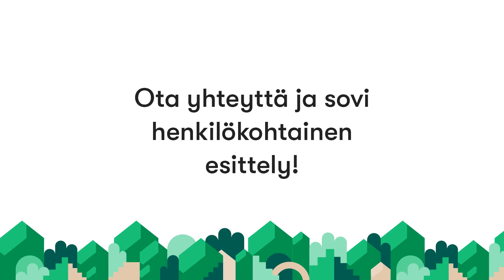Väinö Valveen katu 1, 53900 LAPPEENRANTA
Asunnon tyyppi: Kerrostalo
Hinta: 180 600 € / 180 600 €
Pinta-ala: 42 m² / 42 m²
Huoneet: 2H, KT
Energialuokka: B2018

Sovi esittely! Yksi huoneisto on valmistunut ja sitä esitellään sopimuksen mukaan.

Rakuunalinnassa nautitaan ripauksesta luksusta. Ylellisiä yksityiskohtia tyylikkäästi käytännöllisiin asuinratkaisuihin yhdistelevät kodit kutsuvat asukkaansa nauttimaan piirun verran paremmasta arjesta yhdelle Lappeenrannan halutuimmista sijainneista.

Uniikit asunnot sopivat moneen elämänvaiheeseen - etsitpä sitten kotoisan kompaktia yksiötä, käytännöllistä kaksiota tai suurempaa perheasuntoa.

Yli 100 vuotta vanha kasarmirakennus on remontoitu täysin nykyaikaisiksi kodeiksi. Laadukkain materiaalein varustellut asunnot kutsuvat viihtymään idyllisen naapuruston ja palveluiden pariin. Kokonaisvastuurakentajana toimii ammattitaitoinen ja paikallisuutta arvostava Rakennusliike Evälahti Oy.

Kiinteistömaailma
Lappeenrannan Asuntokauppa Oy
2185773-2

Kauppakatu 53
53100 Lappeenranta

fax